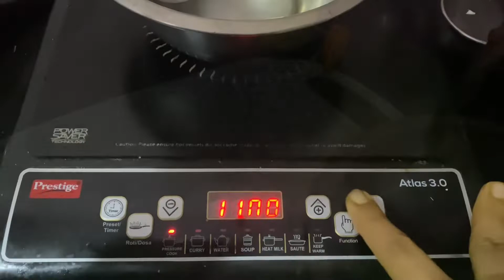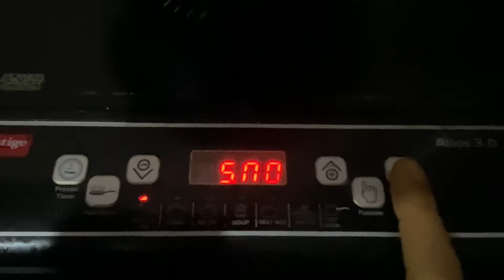What my 2 year old eats in a lunch | what my baby eats a day | lunch box recipe@onlyforbabies8020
What my 2 year old eats in a lunch | what my baby eats a day | lunch box recipe